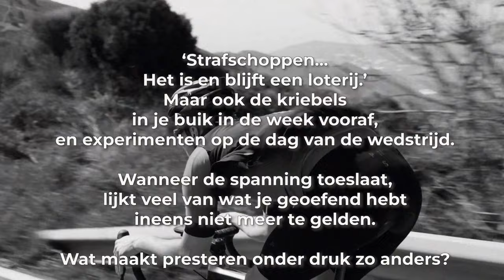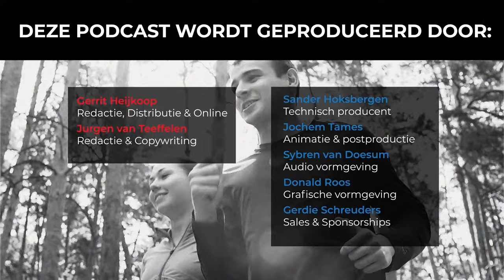#167 Slimmer presteren onder druk: tips van bewegingswetenschapper Raôul Oudejans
Dit is de 167e aflevering van de Slimmer Presteren Podcast, over sport, onderzoek en innovatie. In deze aflevering hebben Gerrit en Jurgen het over "Slimmer presteren onder druk: tips van bewegingswetenschapper Raôul Oudejans"
INLEIDING:

SHOWNOTES:
Het artikel van Jurgen waar het allemaal mee begon: